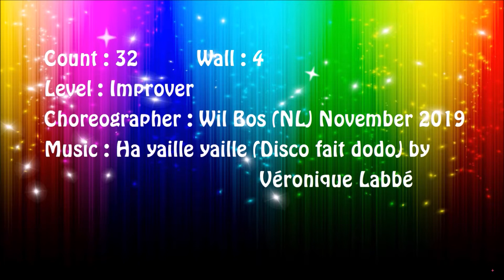Belle Louisiana Line Dance (Improver Level)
Level : Improver
Choreographer : Wil Bos (NL) November 2019